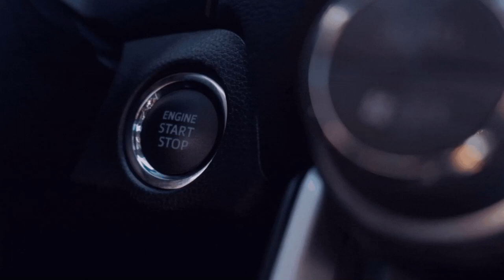Bretter für die Holzfliesen I💚🚜[FS22/LS22] [Silverrun - Forest] [Mulitplayer/GER] 🆔1️⃣9️⃣